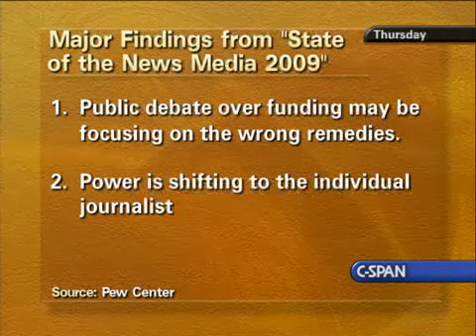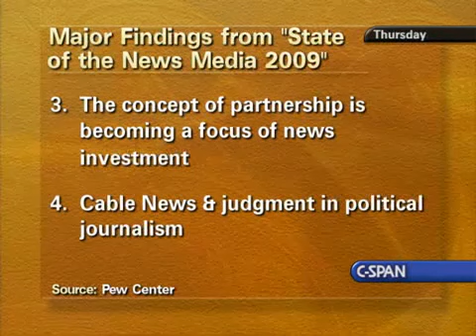The Communicators: Tom Rosentiel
On The Communicators, Tom Rosenstiel, Director of the Pew Research Center's Project for Excellence in Journalism, talks about the State of the News Media 2009 report, and the industry's future. Program from Saturday, March 28, 2009.